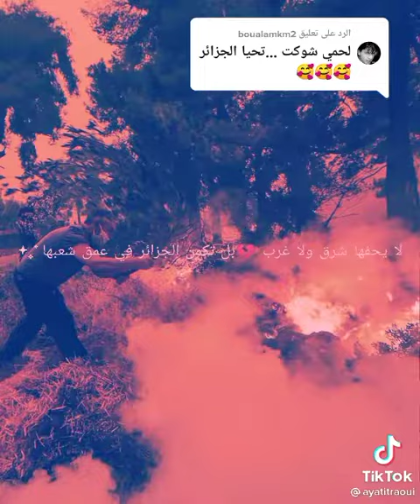لكل من يعتقد ان حكايتنا تنتهي مع مباراة كرة قدم الجزائر 🇩🇿